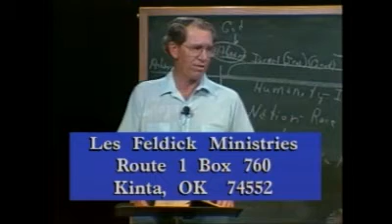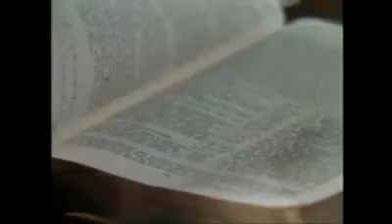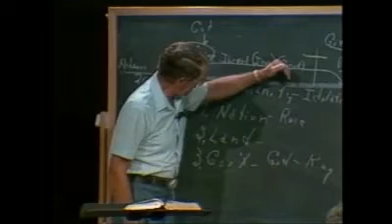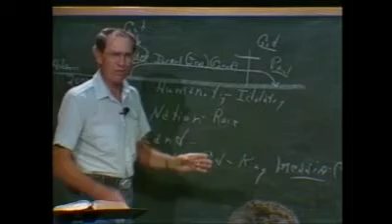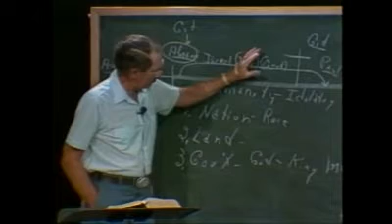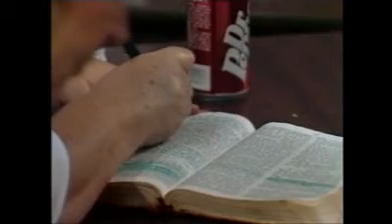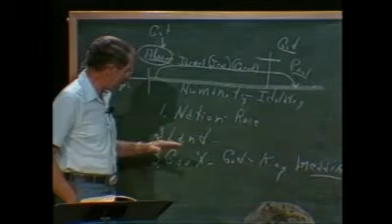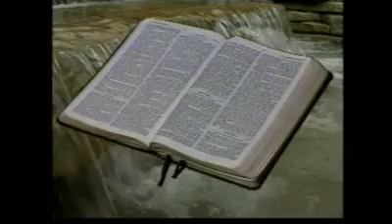Les Feldick 3-3-3.mp4